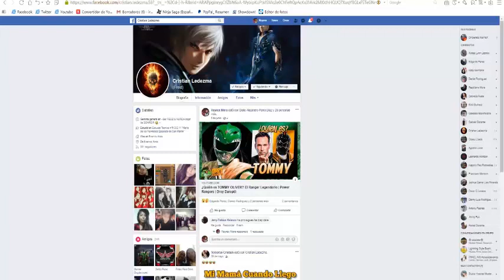random pvp #29 - Ninja Saga PvP (SET BLOQUEO)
para los que quieren ayudar donando a mi canal